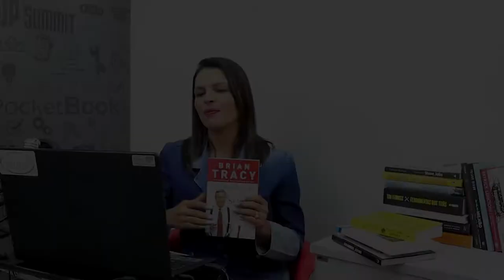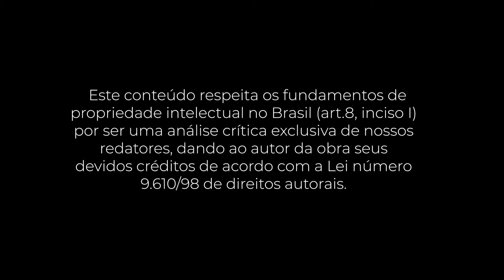PocketBook: The Psychology of Selling (Brian Tracy)